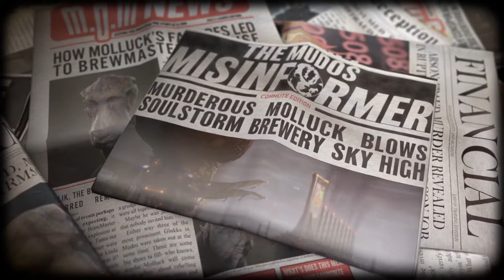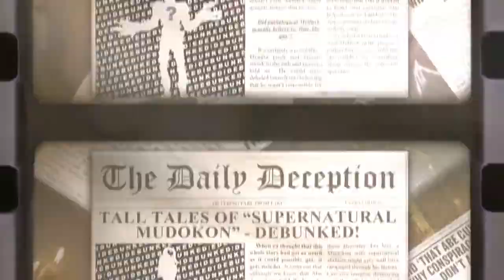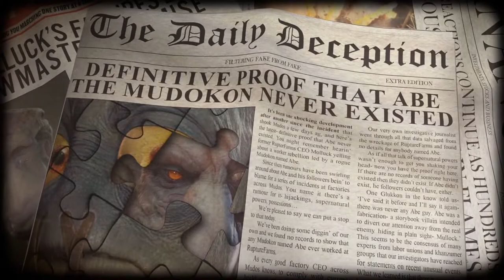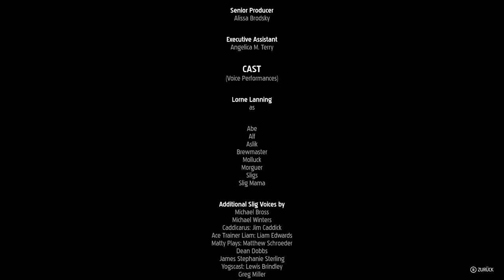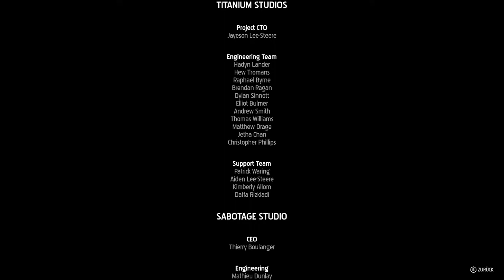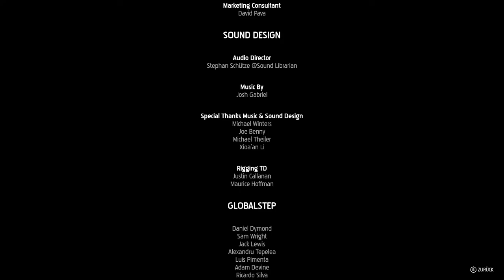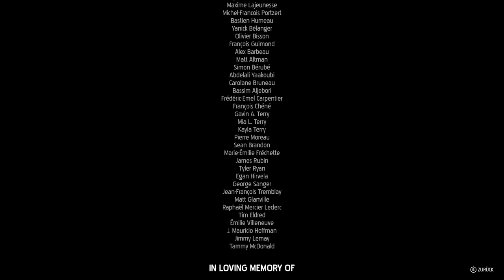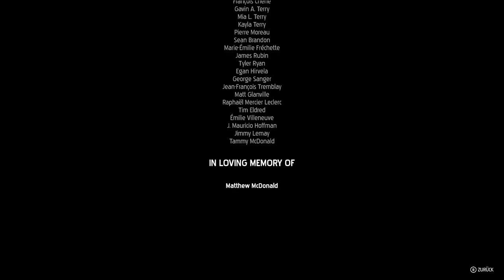Oddworld Soulstorm Gameplay Deutsch | Let´s Play | #046 - Bye bye Abe!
---Let´s Play Oddworld Soulstorm---

---Spielinformationen

Titel: Oddworld Soulstorm
Entwickler: Oddworld Inhabitants, Sabotage Studio, Just Add Water, Frima Studio, Fat Kraken Studios
Publisher: Oddworld Inhabitants, Microïds
Plattform: PC, PS4, PS5, Xbox One

---Eigenwerbung :D---